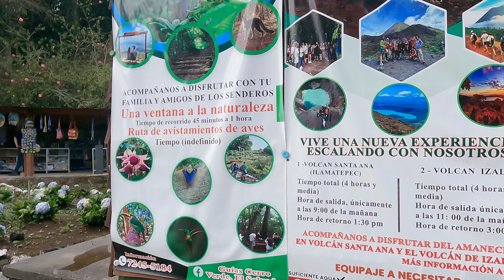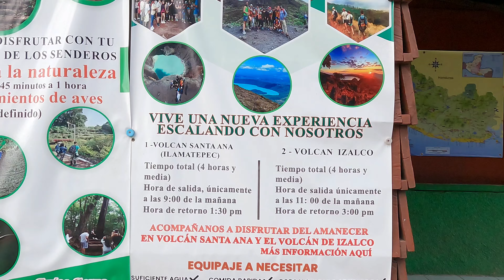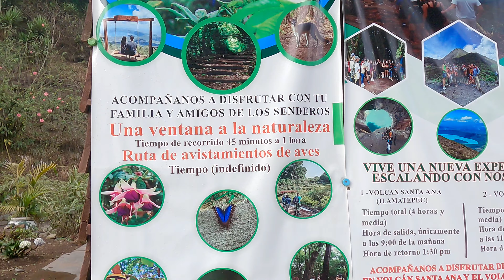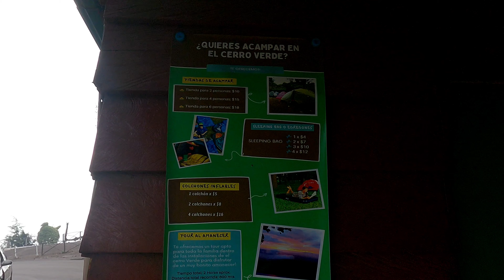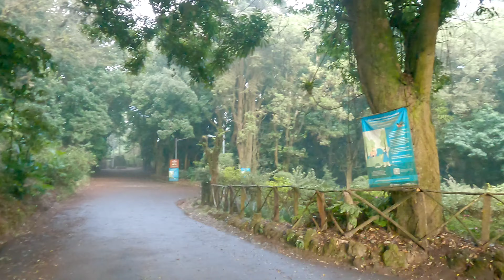ENCONTRAMOS ESCONDITES EN ESTE LUGAR !!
recorrimos todos los lugares interiores de este hermoso lugar